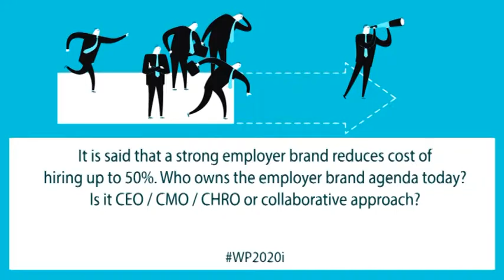Ajay Bhatia ( Innodata) on Owning Employer Brand Agenda at Workplace